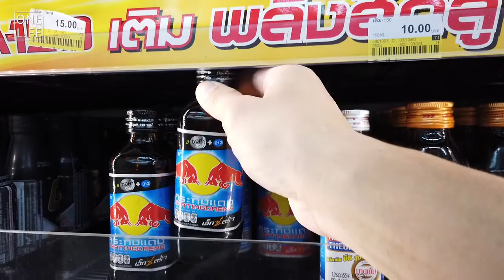4 Energy Drinks To Try At 7-Eleven Thailand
4 Energy Drinks To Try At 7-Eleven Thailand

M-150
Price: 10THB ($0.30 USD)

KRATINGDAENG
Price: 10 THB ($0.30 USD)

LIPOVITAN-D
Price: 12 THB ($0.40 USD)

★ CONNECT WITH ONE LIFE ON SOCIAL MEDIA! ★